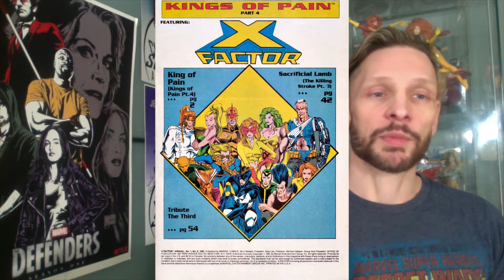TGL Baltimore Presents | Marvel Comic's Kings of Pain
Taking you all the way back to the Nineties with the Annual crossover Kings of Pain. Will the combined forces of the X-Men, New Warriors, New Mutants and X-Factor be enough to stop Proteus? Total Geek Baltimore shares his thoughts on the Annual crossover.